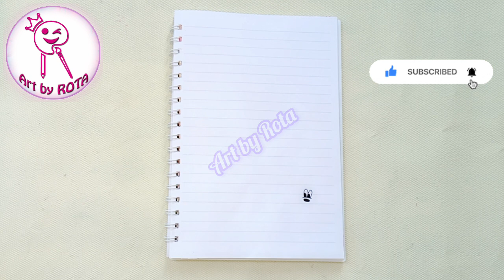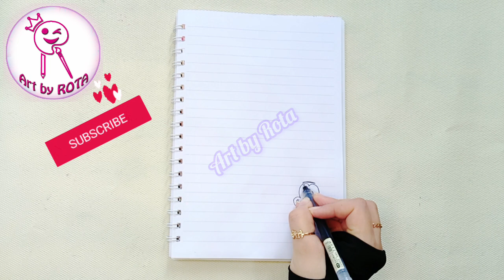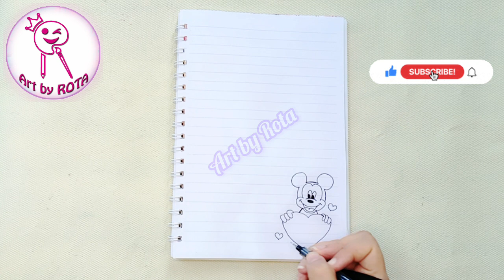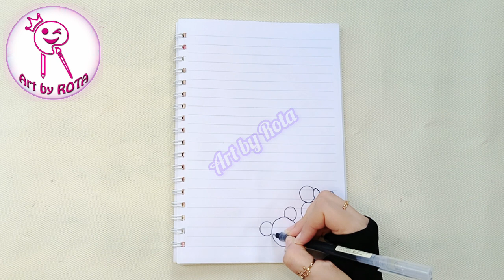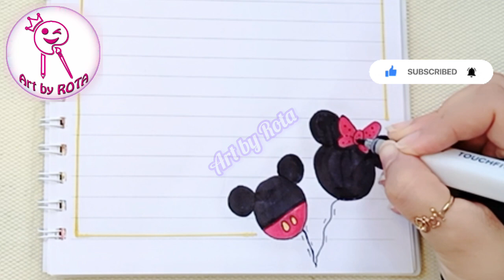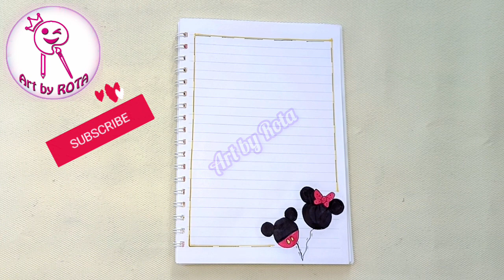تزيين الدفتر رسم ميكي ماوس | تزيين دفاتر | رسومات سهله | Micky Mouse border design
ميكي ماوس
رسم ميكي ماوس
micky mouse
micky mouse drawing
تسطيرات دفاتر سهله وجميله،
تسطير دفاتر،
رسومات لتزيين الدفاتر،
Watch this tutorial for creative notebook border design ideas! Learn how to make beautiful and unique borders using different materials and techniques. Whether you're a student, bullet journalist, or just love to doodle, these border designs will take your notebook to the next level. Get inspired and add a personal touch to your notebook pages.
scrapbooking journaling ideas,
how to decorate your notebook,
how to decorate your binder,
school notebook decoration ideas,
decorating composition notebooks,
decorating planner with stickers,
embellishments for scrapbooking,
decorating junk journal pages,
how to decorate a book,
reading journal page ideas,
how to do scrapbooking for beginners,
how to design stationery,
designing notebook with adorable stickers,
book decoration ideas,
decorating journal pages,
how to scrapbook journal,
sticker book organization,
asmr journaling scrapbooking,
decorate notebook cover,
sticker scrapbooking,
decorate journal cover,
scrapbooking ideas,
journaling stickers,
scrapbook supplies,
what is scrapbooking,
decorating with books,
book journal ideas,
تسطير دفتر للمدرسه,
تزيين دفتر حاسبة الرياضيات ,
notebook cute border design,

Beautiful and attractive Border for school projects
Vary Attractive Border design for school projects
Easy and Beautiful Border design for school projects
Easy Border,
 corner design for projects